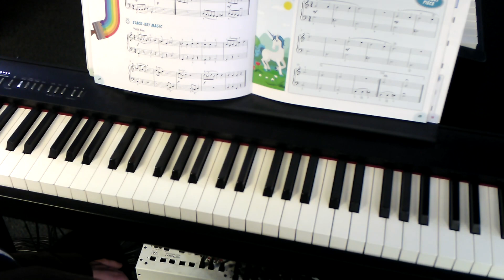Black Key Magic